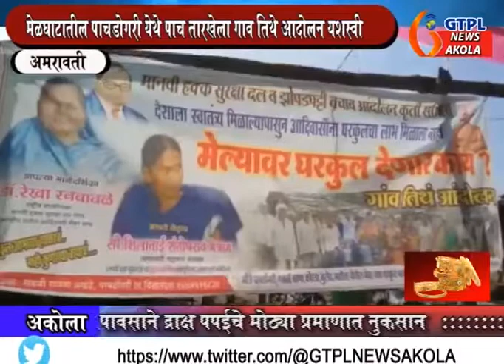GTPL NEWS SAJID SAUDAGAR मेळघाटातील पाचडोगरी येथे पाच तारखेला गाव तिथे आदोलन यशस्वी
Sajid Saudagar